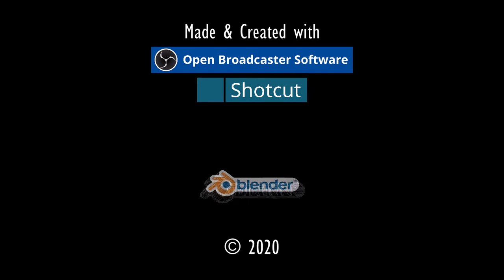LOYALITÄT.⚓ODYSSEE-Im Auftrag des Königs, V2.6 (L'Hiver) #168★Let's Play [Gothic 2 Mod][GER]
Entwickler/Publisher:
Piranha Bytes/Jowood